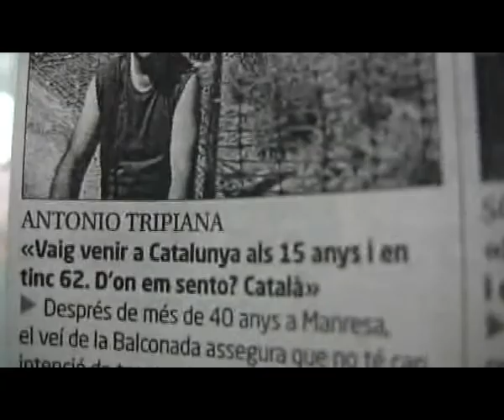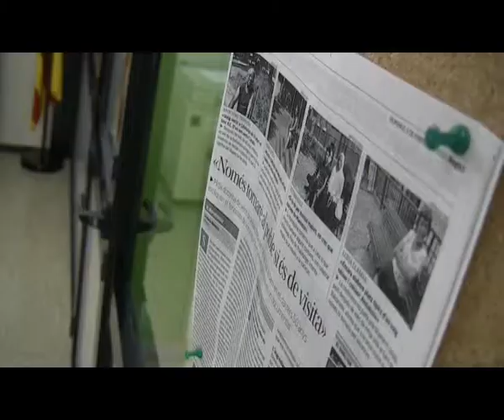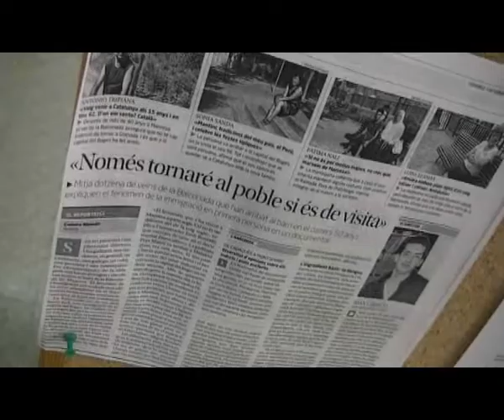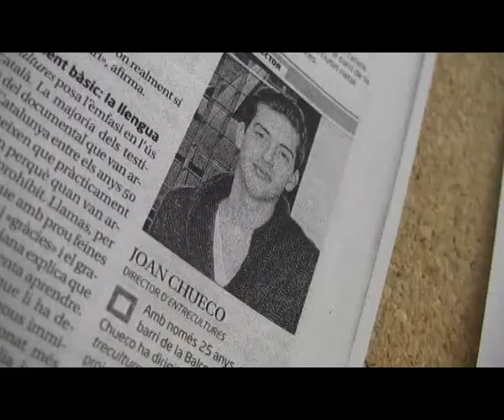Així es va rodar el documental "Entre cultures" al punt TIC-Òmnia La Balconada de Manresa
"Entre cultures" és un documental enregistrat al barri manresà de La Balconada que reflexiona sobre les onades migratòries dels anys 70 i l'any 2000.
Dirigit per Joan Chueco i impulsat des del Punt TIC Òmnia La Balconada, el Pla de Desenvolupament Comunitari i el Consorci de Normalització Lingüistica de Manresa.